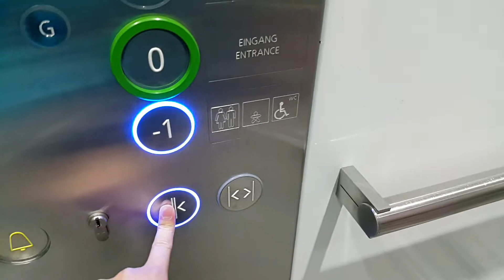A SCHMITT+SOHN elevator at Swarovski Innsbruck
Venue: Swarovski Innsbruck, Herzog-Friedrich-Straße 39, 6020 Innsbruck

You are not allowed make use of this video without our  permision.